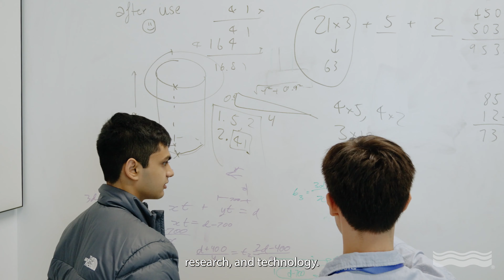SIG Sydney Discovery Day